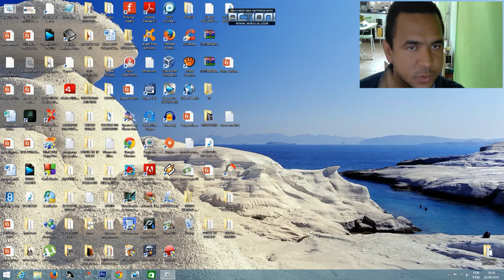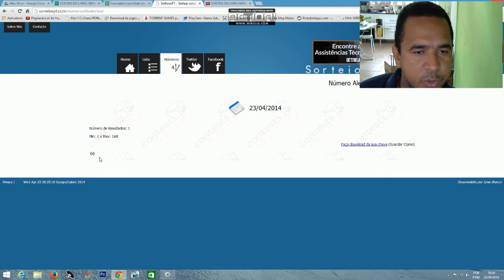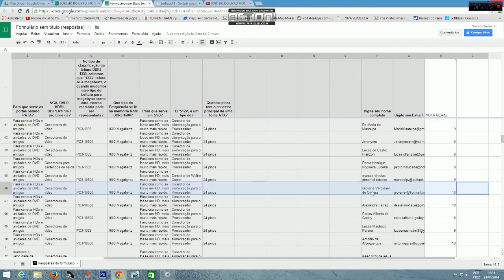RESULTADO DO SORTEIO DO LIVRO DO GABRIEL TORRES.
ME DESCULPEM PELO ÁUDIO RUIM.

OBRIGADO.